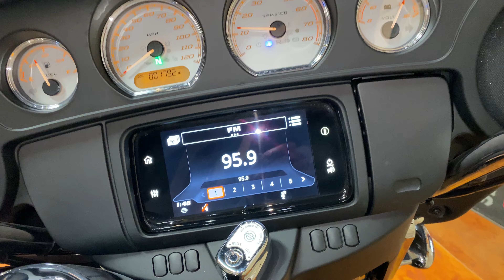2021 Harley-Davidson FLHX Street Glide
2021 Harley-Davidson FLHX Street Glide - Stock #4601 - jamiescustoms.com